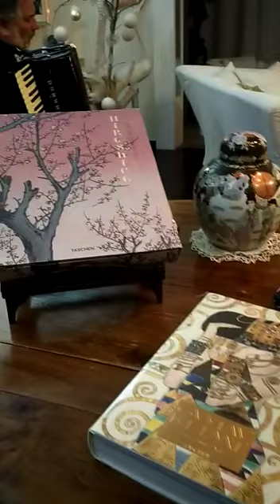Silent Night (F.X.Gruber) F.Ceccarelli (arr.e fisarmonica)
Spero che questa dolce melodia, eseguitoa nello splendido scenario di una casa privata, sia per noi tutti di buon auspicio, per la fine di quest'anno horribilis e il principio di uno nuovo, sicuramente migliore...
le riprese sono di Santa Loffredi.
Buona musica e buone feste a tutti.